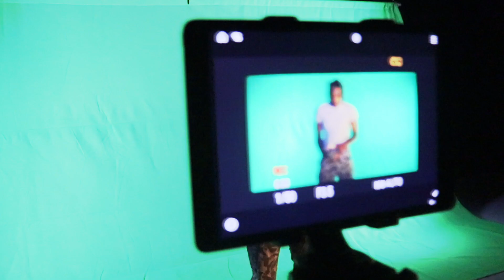Last of a Dying Breed: BEHIND THE SCENES pt. 1/5 "THE LAST"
$avage and the Mob putting in that work... putting together their debut solo album together!!

FOLLOW $avage on all social medias